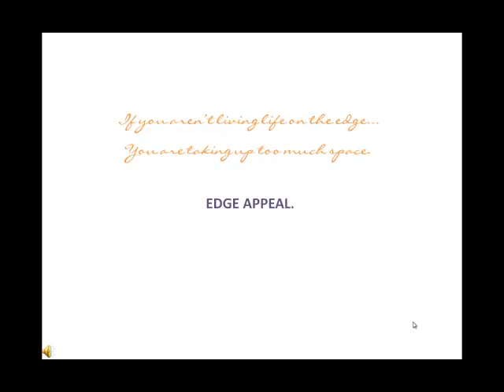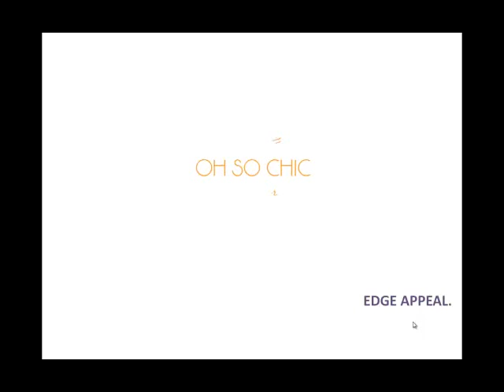Swimwear with Edge Appeal. Unique, sexy, sassy and fun! Bikinis for women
Oh So Chic Swimwear is a fresh, fun & sexy brand putting a new spin on the two piece bikini.  The Artistry Collection introduces the art of hand painted detailing creating prints that are one of a kind.  Rhinestone charms add a bit of sparkle to each piece.  Our suits are of the highest quality with fully lined bottoms and tops; all tops include insert pockets for those who would like added lift and shape.  The debut collection uses a unique fabric that hugs the body and stays in place.  Another distinctive feature of this fabric is that it repels water so that the suit color doesn't change when wet.  Oh So Chic Swimwear wants women and girls everywhere to join in the fun and flirt with the edge.  If you aren't living life on the edge, you are taking up too much space!